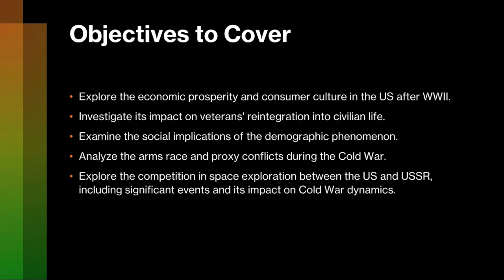Week 31- US History Grade 12- by Mr.Ahmad Abu Rashed